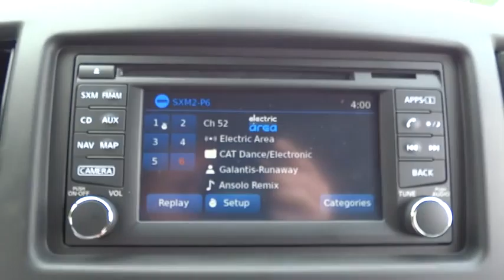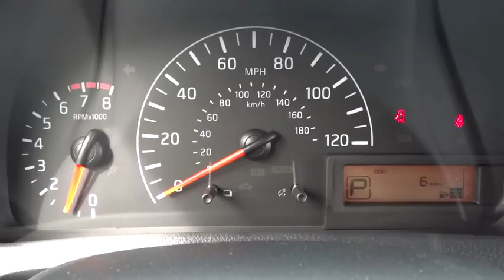2015 Nissan NV200 Countryside, Chicago, La Grange, Westmont, Oak Lawn, IL V6882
2015 Nissan NV200

Continental Nissan
5750 S La Grange Rd